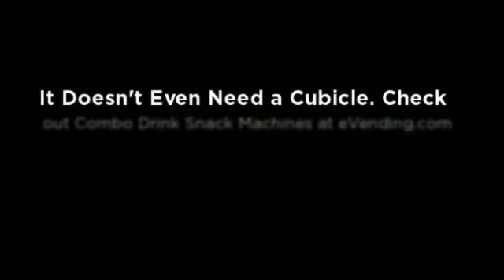Vending Machines - The Office's New Favourite Employee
Vending machines are now becoming one of the favorite college for employees. It will not make you are happier in the workplace, get a combo vending machine now "It's not just a Machine"